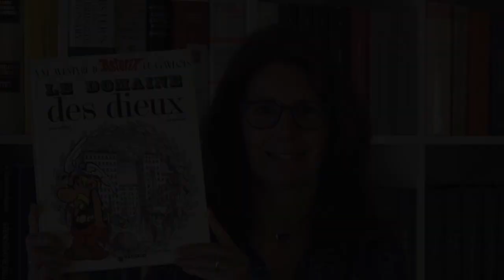ASTERIX E IL REGNO DEGLI DEI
La foresta gallica violata!